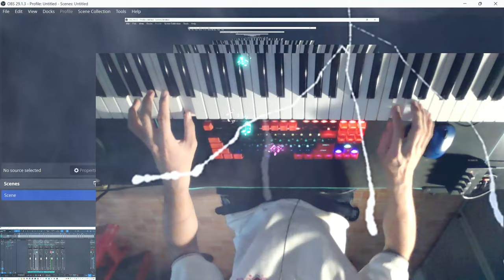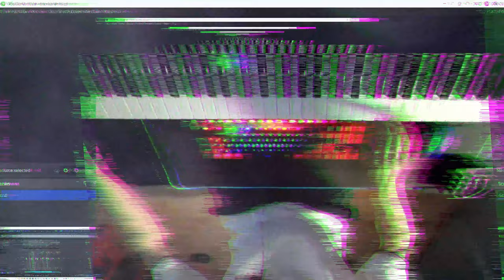Cắt đôi nỗi sầu (Tăng Duy Tân) | Remixed Hậu Lương Pianist | Nhạc thử loa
- Cắt đôi nỗi sầu
- Sáng tác: Tăng Duy Tân
- Remixed on KORG PA 700RD: Hậu Lương Pianist